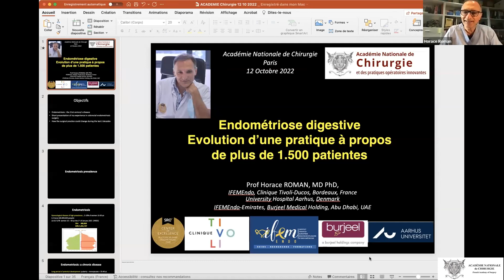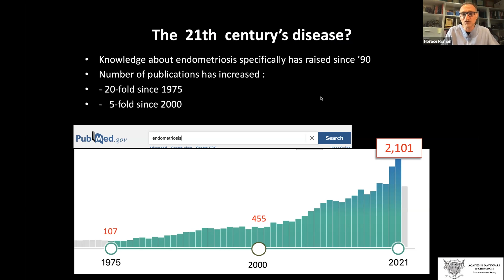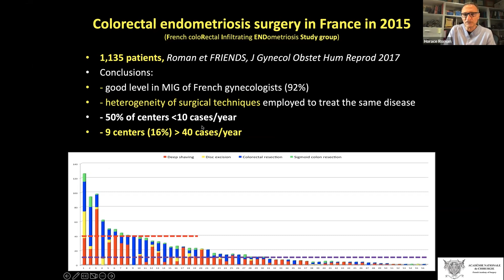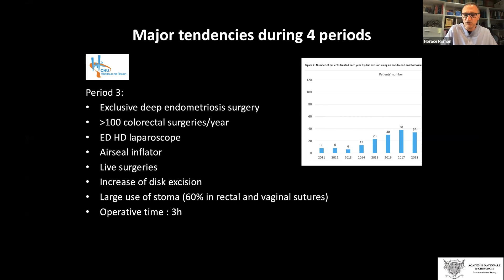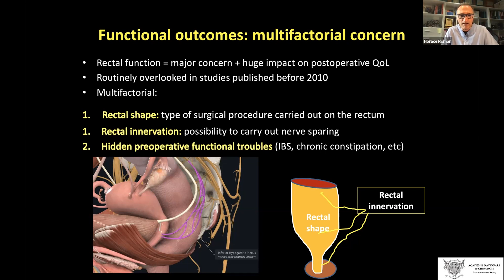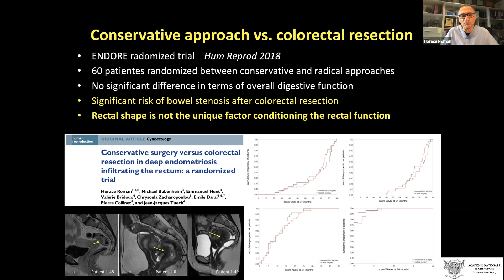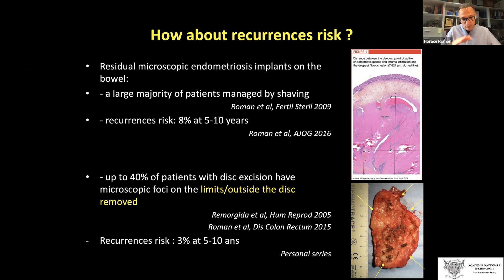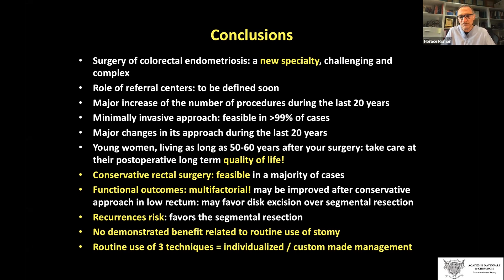Endométriose digestive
Que savons-nous de l’endométriose ? Quelle place pour la chirurgie
Endométriose digestive - Évolution d’une pratique à propos de plus de 1500 patientes
Mise en ligne le 13 octobre